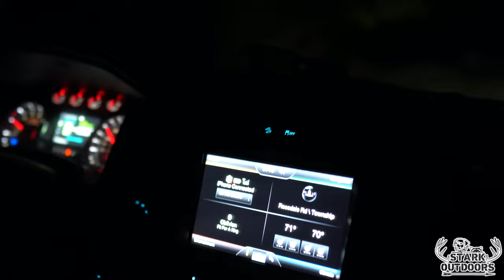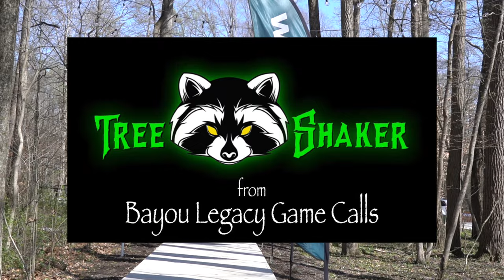Coon Hunting with Walkers and a Bluetick. BIG NEWS HOUNDSMAN SPOTLIGHT UPDATE & NEW TRACKING SYSTEM!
John Steber lonesome blue kennels